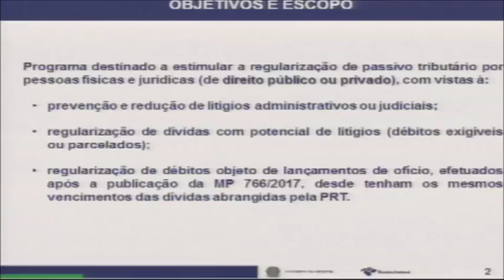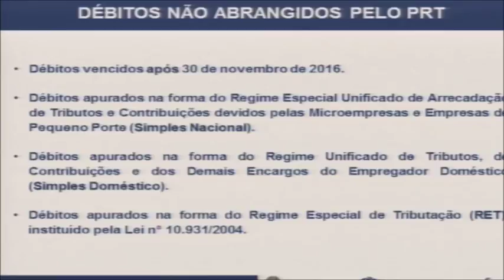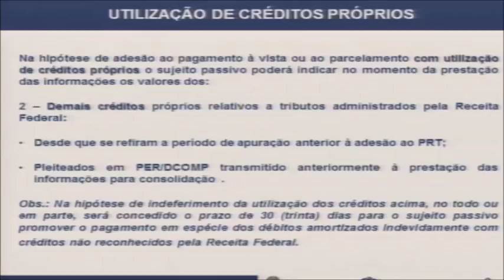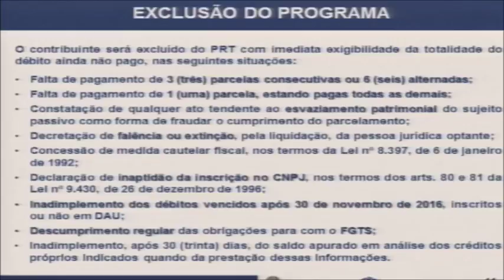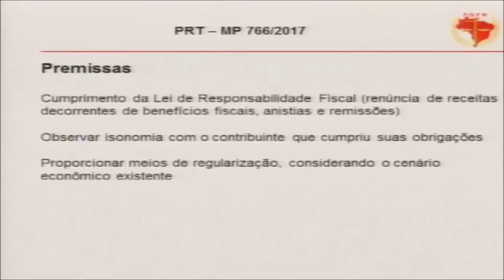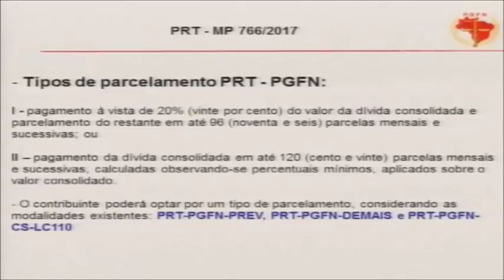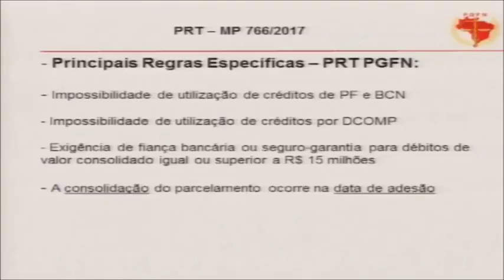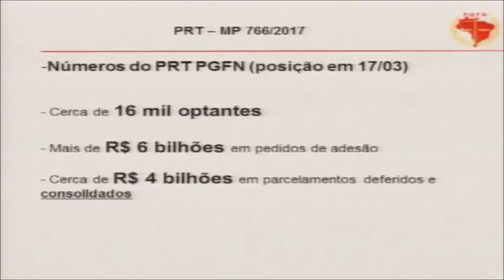SEMINÁRIO SOBRE PRT - PROGRAMA DE REGULARIZAÇÃO TRIBUTÁRIA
Abertura

Helcio Honda, Vice-Presidente do CONJUR e Diretor Titular do Departamento Jurídico da FIESP

Márcio Massao Shimomoto, Presidente do Sescon-SP e Aescon-SP

Fábio K. Ejchel, Superintendente Adjunto da Receita Federal do Brasil em São Paulo

Paulo Skaf, Presidente da FIESP/CIESP

Exposição sobre as novas Regras do Parcelamento de Débitos Federais – PRT

João Paulo Ramos Fachada Martins da Silva, Coordenador-Geral de Arrecadação e Cobrança da Receita Federal do Brasil – RFB; e

Cristiano Neuenschwander Lins de Morais, Coordenador-Geral da Dívida Ativa da Procuradoria-Geral da Fazenda Nacional – PGFN